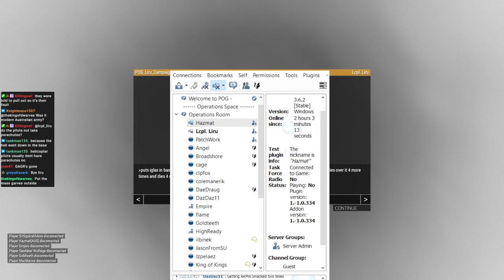POG Zagorsk Campaign Phase 4 Ammo Truck Thievery VOD 2/8/2024